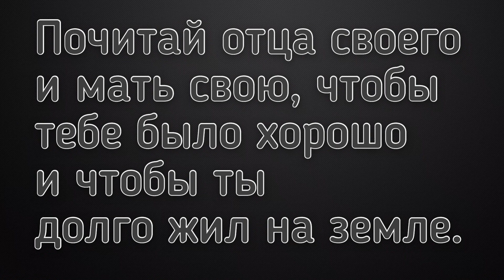Деревянная миска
Почитай отца своего и мать свою, чтобы тебе было хорошо и чтобы ты долго жил на земле.